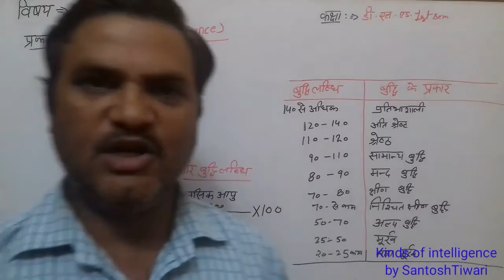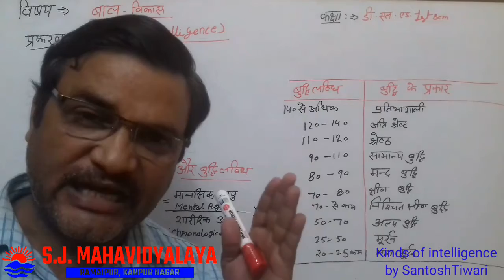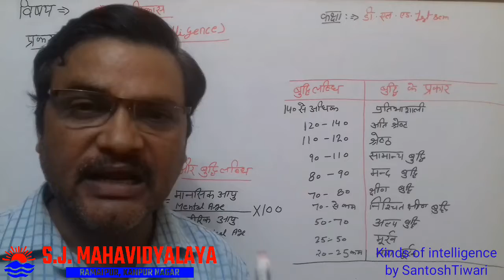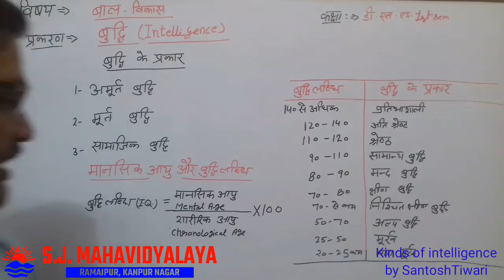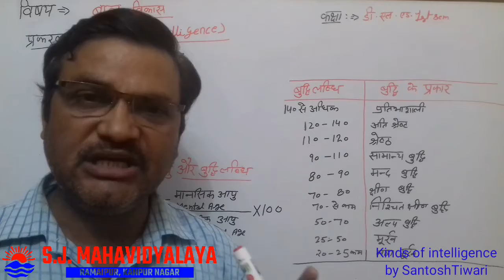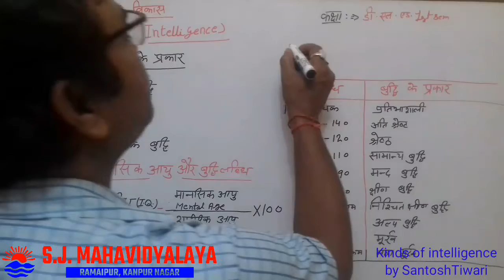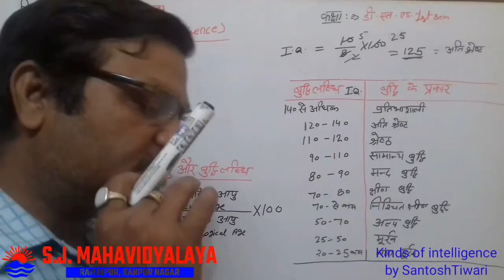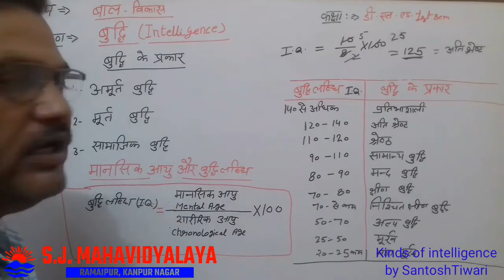B.Ed./D.El.Ed. By Mr Santosh Tiwari D.El.Ed.1st sem kinds of intelligence